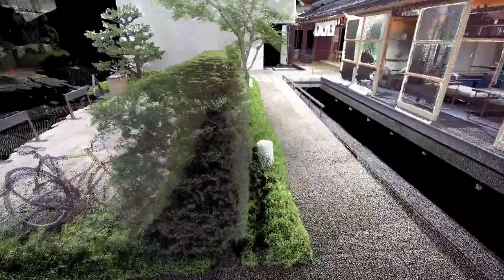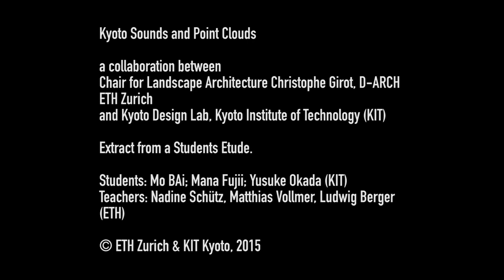3D Visualization of Japanese Garden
In 2018 the Kyoto Design Lab of the KIT (Kyoto Institute of  Technology) invited the MediaLab of the Chair Christophe Girot ETHZ  (Swiss Federal Institute of Technology) for sharing its innovative  teaching methods on landscape perception in a joint project. During the  collaborative workshops they are surveying an exemplary choice of three  Japanese gardens in Kyoto, representing different garden types, scales  and relationships to the city. The goal of these surveys is to map aural  and visual landscape qualities through a new concept combining 3D-point  cloud models with 3D-sound recordings, both collected in the gardens.

By editing these two components into one new composition, the  students will learn how to use audio-visual media for analysing and  recomposing space based on perceptual aspects.

A common project I was involved in with my friend Quentin Le Berre.
Students: Mo BAi; Mana Fujii; Yusuke Okada (KIT)
Teachers: Nadine Schütz, Matthias Vollmer, Ludwig Berger (ETH)